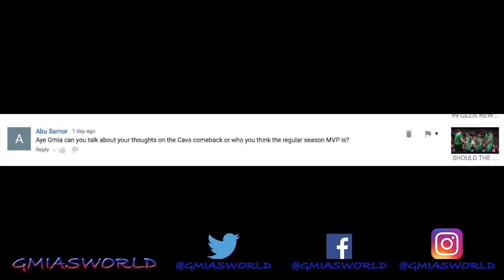ASKGMIA WHAT DO YOU THINK ABOUT THE CAVS COMBACK & WHO IS THE NBA REGULAR SEASON MVP IN 2016-17 SEA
ASKGMIA Today we answer a comment about the Lebron James epic comeback in Game 3 VS the Pacers & who should be the NBA Regular Season MVP 2016-17. It's pretty clear the Lebron is one of the greatest athletes of all time & should be able to pass the great Michael Jordan if he is able to win another championship just based on everything Lebron has been able to accomplish in the NBA.
Russell Westbrook is clearly the MVP over James Harden regardless of any rebuttal anyone may have in my opinion. To average a triple double with his supporting cast of OKC is purely spectacular. Russell Westbrook has shown a pedigree that many athletes in any sport rarely show, Killer Instinct! Playing in the west will be difficult for me to predict a championship for Russell Westbrook unless OKC decides to get some help for him.

GmiasWorld Podcasts Features gmiasworld commentary, with gmia aka gmias speaking about the gs9 gang situation with Bobby Shmurda among other hiphop gossip involving lil wayne birdman kodak black & drake. People search gmiaworld to find recaps about gmiasworld the walking dead or r kelly pees on 14 year old girl popular uploads. At gmias world NFL podcasts, NBA podcasts, current events, funny parody, & many more interesting topics are available for your entertainment anytime!

gmiasworld, gmia, gmias, gs9 gang, gmiaworld, gmiasworld the walking dead, r kelly pees on 14 year old, gmias world, lebron james, cavaliers, pacers, russell westbrook, okc, nab, mvp

ASKGMIA WHAT DO YOU THINK ABOUT THE CAVS COMBACK & WHO IS THE NBA REGULAR SEASON MVP IN 2016-17 SEASON